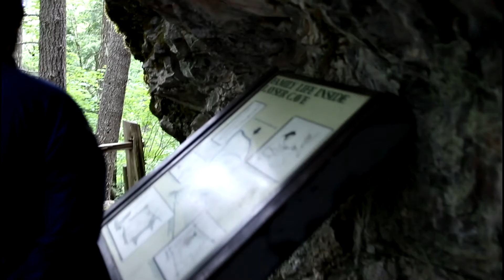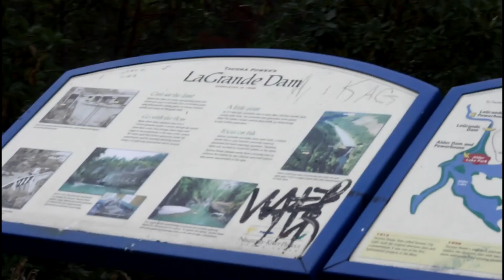Hiking to Mt. Adams / Mt. St. Helens | TheCramers Vlog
Hi guys! My friend and I decided to go hiking. We were hoping to go see Mt. Adams but the road was washed out by the river so we decided to go to Mt. St. Helens. The last time I went to Mt. St. Helens was about 15 years ago and it looked quite different then.   I hope you guys like this video.

TheCramers

Camera Used: Canon EOS M